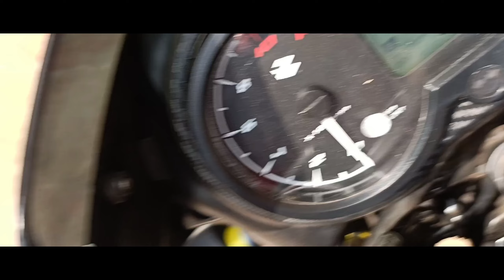My First Bike🏍️And First Servicing Pulsar125